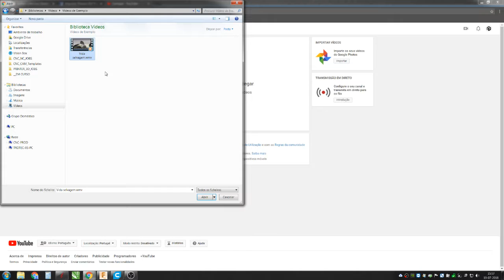Youtube - Uploading to Photonsters - How to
If you are a photonsters admin then you can just login to your youtube account, change to photonsters channel and add your video.

Simple as that. If you are not a admin yet and are interested in contributing to the collective knowlage PM me with your youtube email in the anycubig owners group